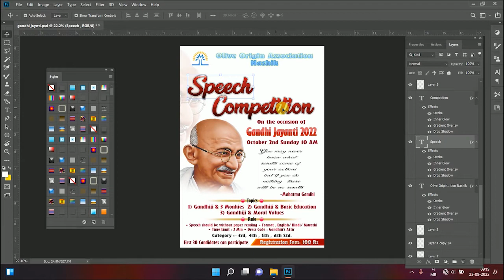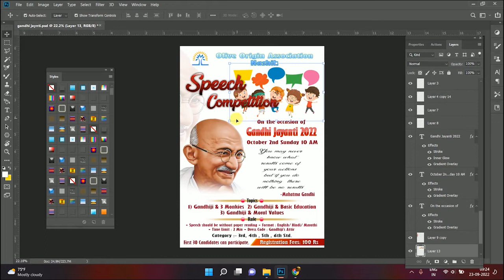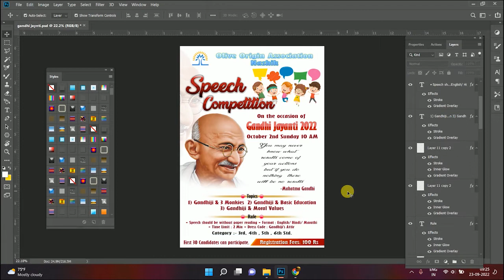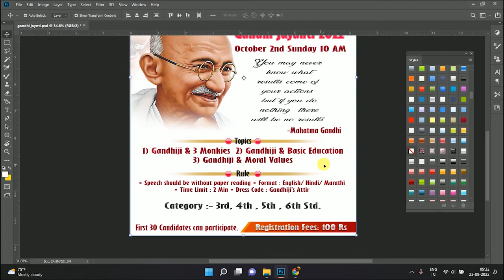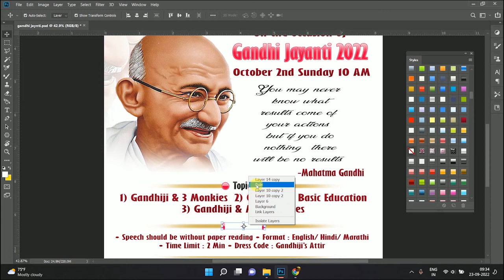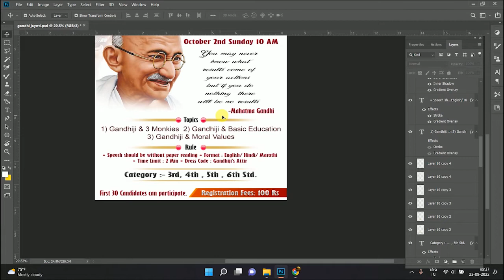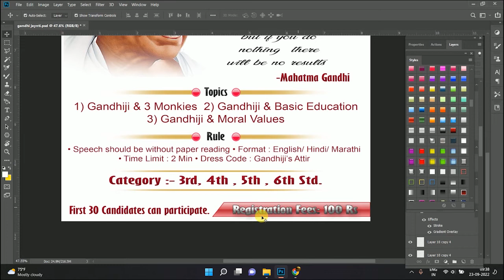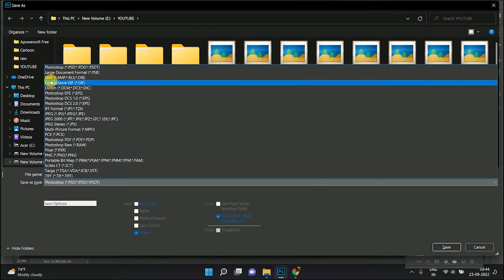Flyer Color & Design Correction | Flyer Design Kaise kare | Pamphlet Design in Photoshop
Flyer Color & Design Correction
Flyer Design Kaise kare
Pamphlet Design in Photoshop
Professional Business Flyer Design Photoshop Tutorial
Professional Business Flyer Design
Photoshop Tutorial
Flyer Design Photoshop Tutorial
Business Flyer Design, Business Flyer, Flyer
Flyer Design
Professional Flyer Design
Creative A4 Flyer Design
Photoshop CC Tutorial
Creative Flyer Design
How to make a flyer
Shobuj Graphic
How to Design flyer
Professional Corporate Flyer
photoshop tutorials
How to Create a Professiona
Flyer in Photoshop (Business Flyer), m
2022